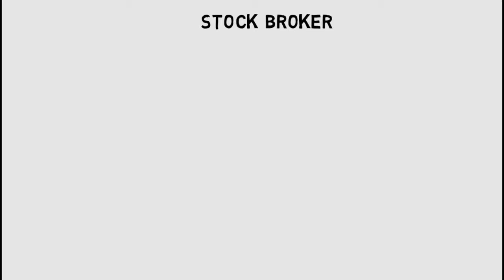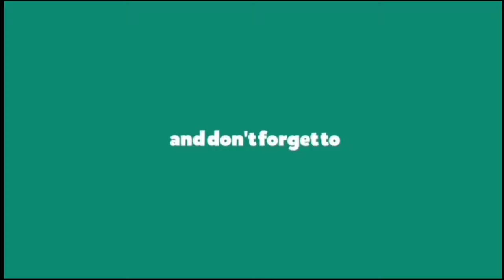Philosophy Honours Full Details In Bengali. Philosophy Honours Jobs And Career.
Philosophy Honours Course In Bengali.

Philosophy Honours In Bangla.

Philosophy Honours Course Full Details.

Philosophy Honours Job Opportunity.

Carrier After Completing Philosophy Honours.

Education And Education Bangla Channel.